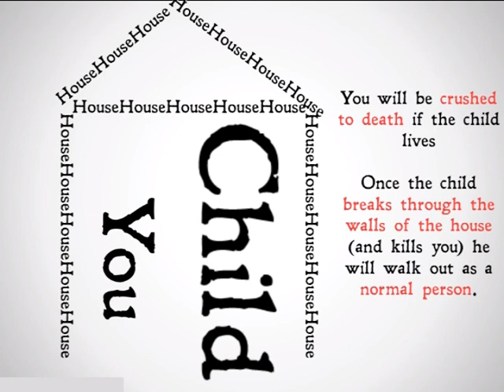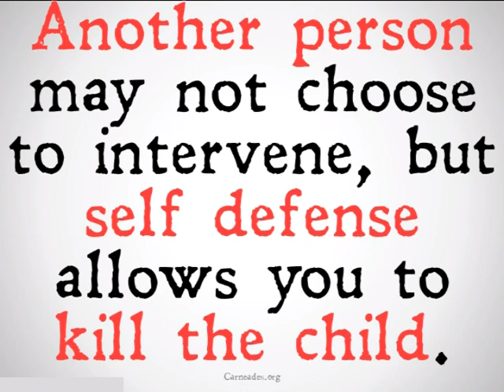The Expanding Child (Abortion Thought Experiment)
Judith Jarvis Thompson's second thought experiment supporting a woman's right to choose to have an abortion (90 Second Philosophy).